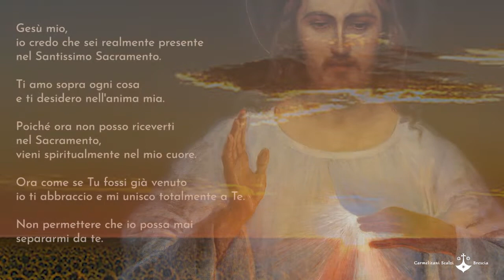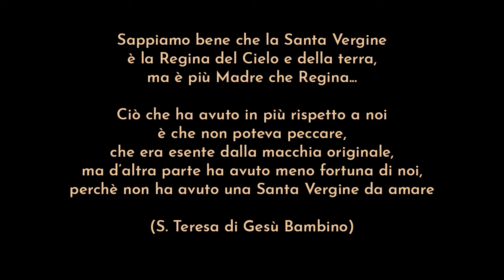Vangelo del Martedì - V Settimana di Pasqua - Carmelitani Scalzi Brescia